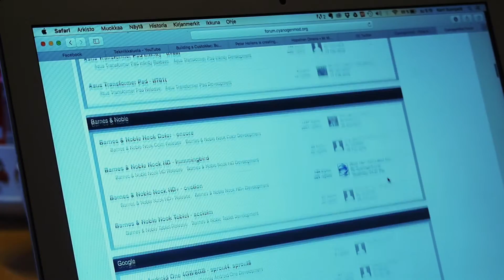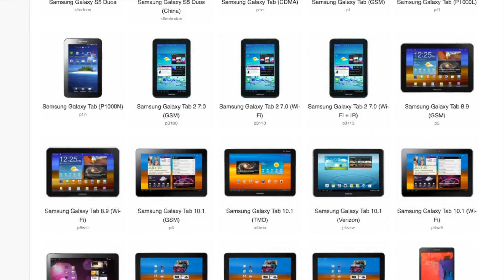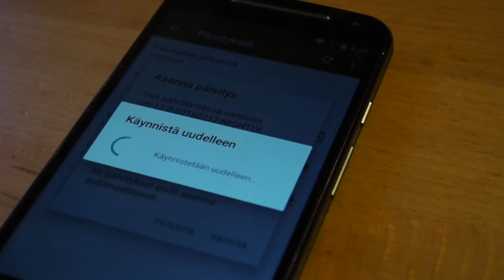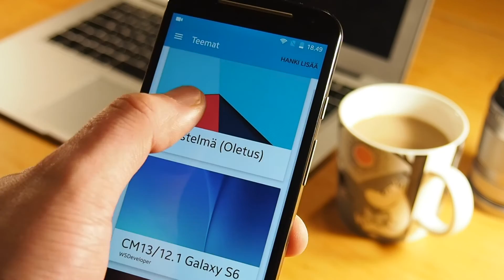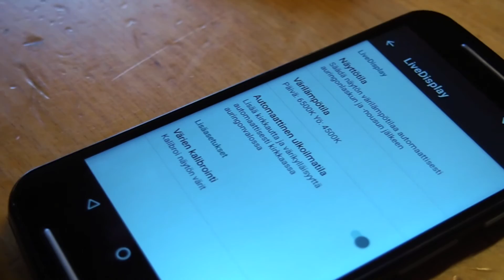Cyanogenmod - Paras Android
Nyt käydään käsiksi yhteen suosituimmista custom-rom Androideista. Cyanogenmodiin. Käydään läpi hyviä ja huonoja puolia. Juuri niitä, minkä takia tämä on mielestäni paras Android.

Muista myös vierailla muualla Tekniikkaluolan somessa!